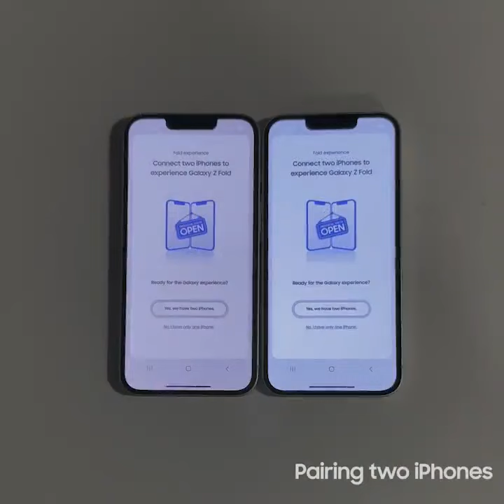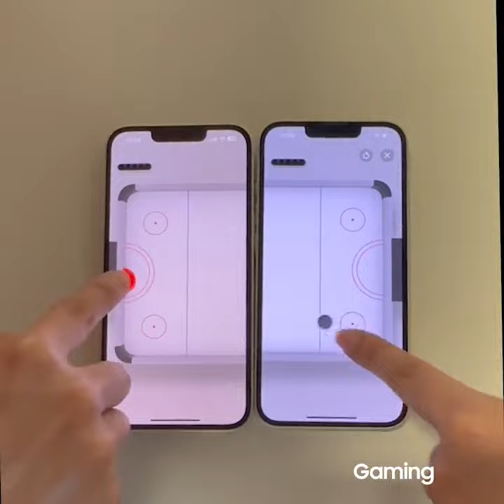Unlock the Foldable Galaxy Experience with Try Galaxy | Samsung New Zealand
Wondering what happens when two iPhones join with Try Galaxy?